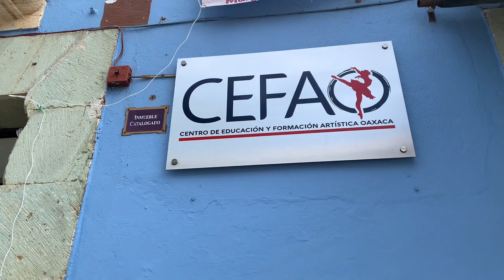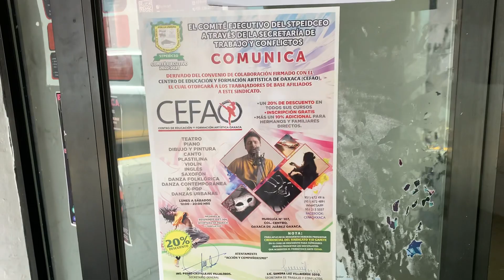Conoce mi comunidad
Presentación del libro “conoce mi comunidad “. Escrito en zapoteco por niñ@s de mi comunidad Santa Ana Del Valle